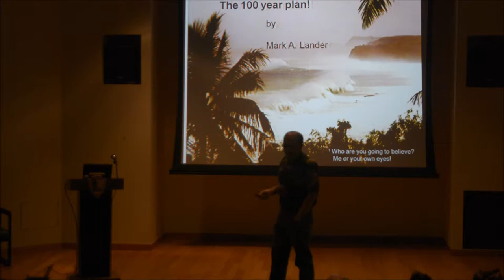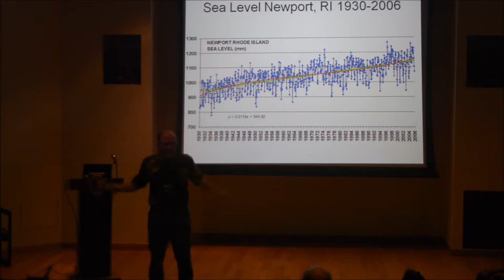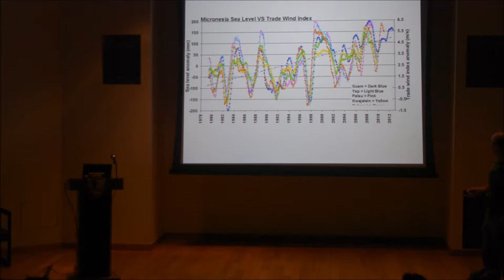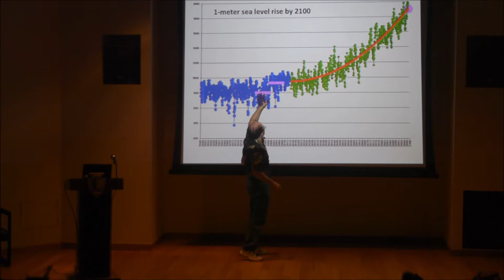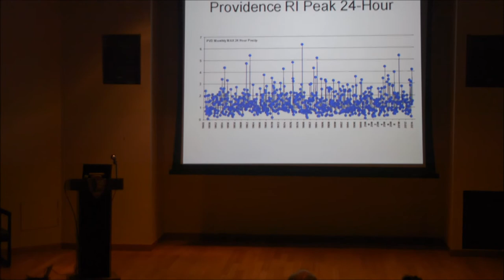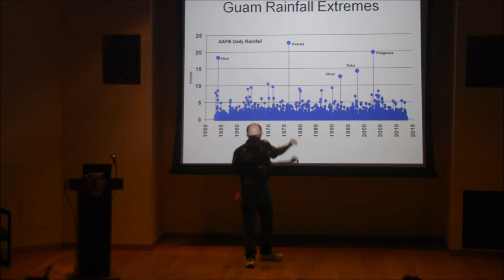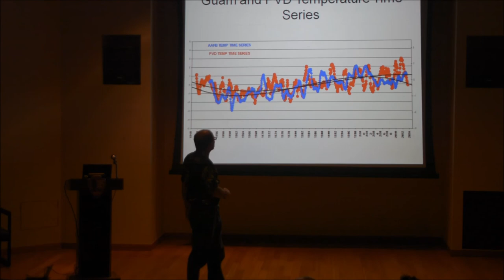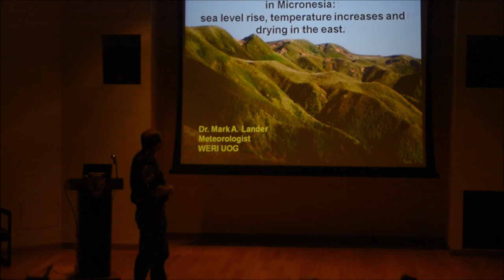The Post World War II Climate of Guam and the CNMI and a Discussion of Future Climate Scenarios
The third presentation on Day 3 of the Annual APASEEM Conference held on Saipan from November 17–21, 2014. Presentation by Mark Lander, PhD, from the University of Guam.